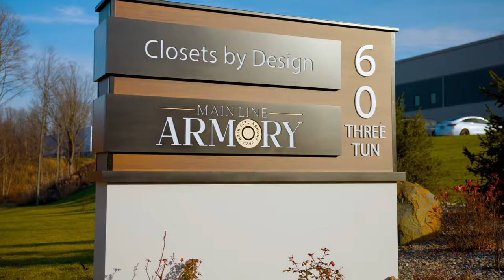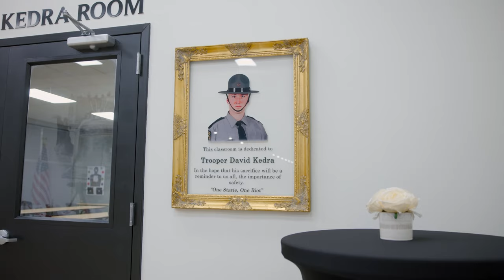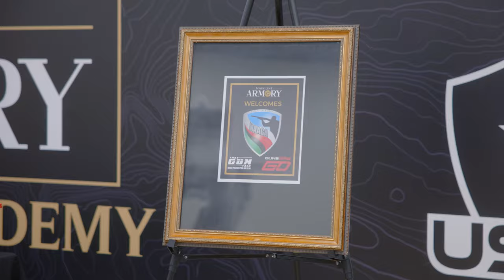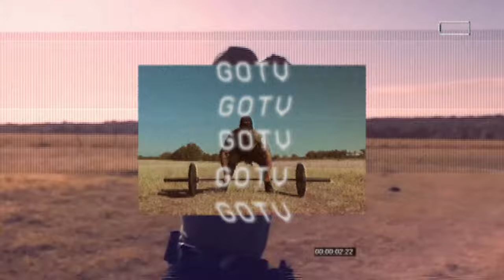Main Line Armory Luxury Gun Range Tour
Hunters HD Gold
Wilder Tactical
Warrior Poet Society
QVO Tactical
Firebird Targets
Blackout Coffee
Hold Up Displays
Shooters Global Shot Timers
Challenge Targets